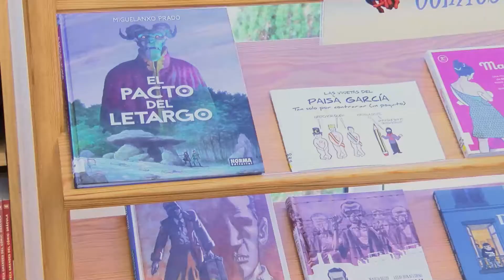Recuerdo a Oscar Muñiz en la Biblioteca Municipal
La Biblioteca Municipal cuenta ya en la sección de cómics con una placa en recuerdo y homenaje de Óscar Muñiz, el inolvidable gestor cultural de Santander, propietario de la librería Nexus, fallecido en 2021 a los 48 años de edad.